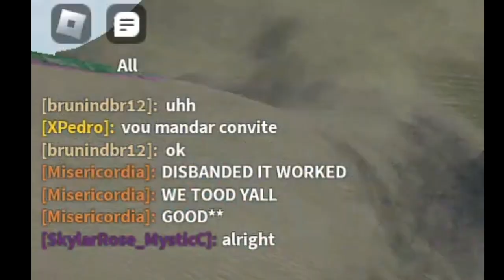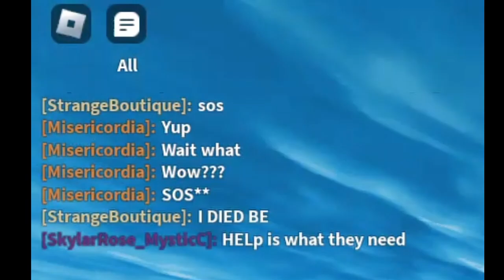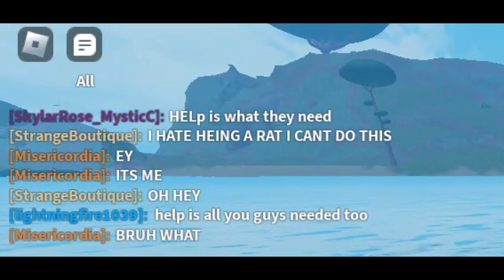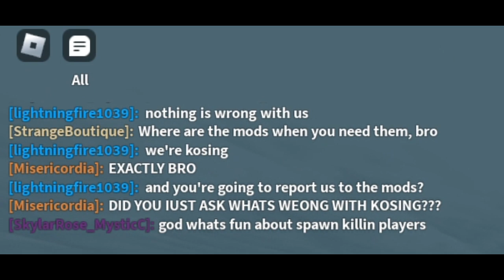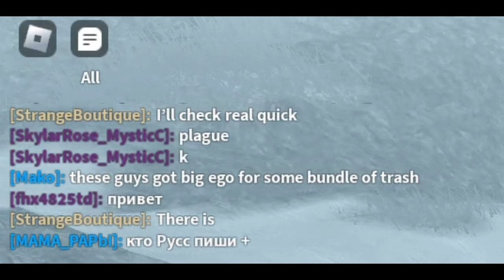Primordial Lands - KOS'ing (Episode 1)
Why so mad? It only game